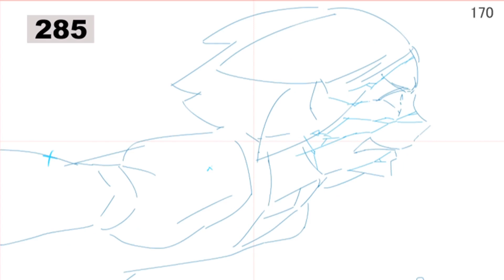『宝石の国』【お試し映像】松本憲生氏作画によるスペシャルプリビズ映像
TVアニメ『宝石の国』Blu-ray&DVD Vol.4　2018年3月14日（水）発売

【映像特典】
●松本憲生氏作画によるスペシャルプリビズ映像
　『NARUTO -ナルト-』『君の名は。』など、
　数々の作品に関わってきたアニメーター・松本憲生氏の約200カットに渡る原画を映像化し、
　贅沢にも、CGでアニメーションを付ける際の指針として使用したプリビズ映像を、特別に収録！

※「プリビズ」とは「Pre Visualization」の略語で、
完成した状態を想像できるシミュレーション映像を作成することを意味します。
また、その映像そのものを「プリビズ」と呼ぶ場合もあり、「プリビズ」はCG映像の完成度を左右するものとなります。